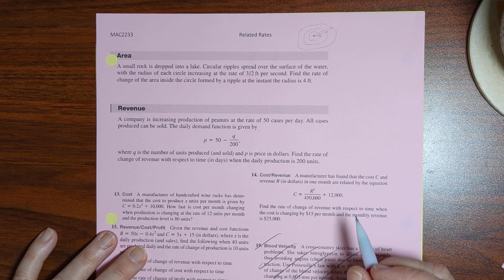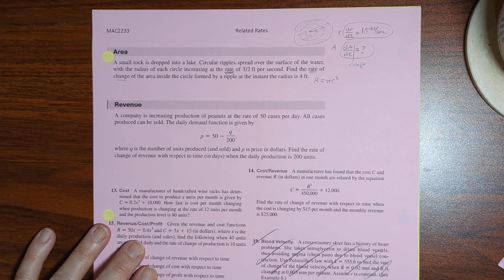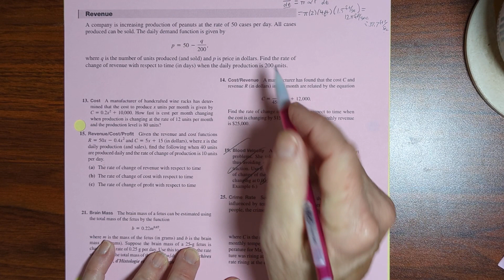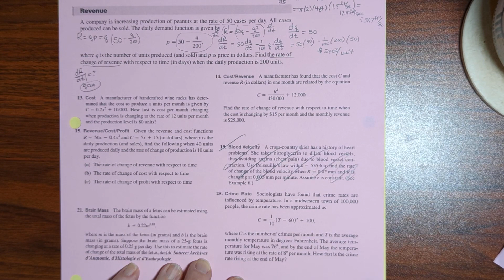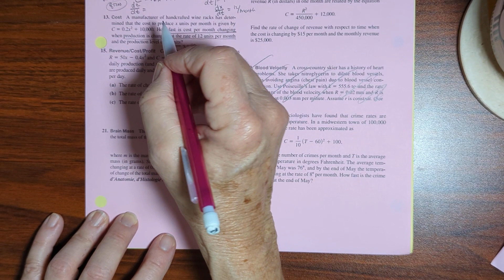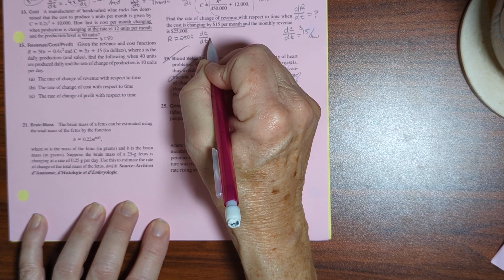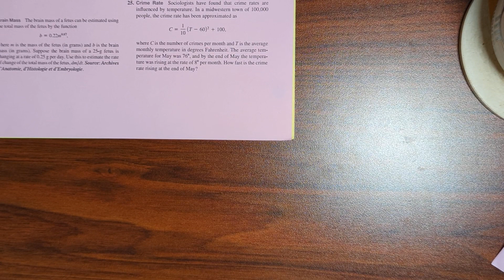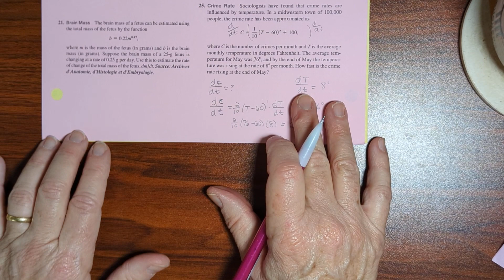Related Rates Business Calculus